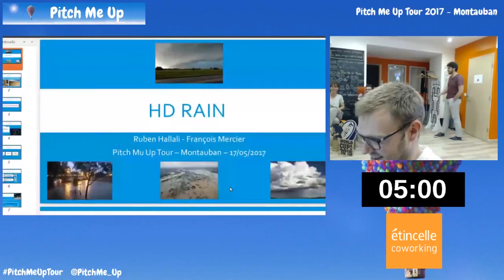Peggy Creation - Pitch Me Up Tour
Pitch Me Up Tour 2017 à Montauban

Pitch de Peggy Creation